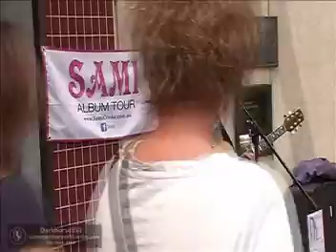Sami Cooke - Let it Be @ The Young Cherry Festival 07 12 2013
Sami Cooke Performing at the 2013 Cherry Festival's Busking Contest held in Boorowa Street Young, on the 07th December 2013
For more of Sami Cooke's Videos Check out her web